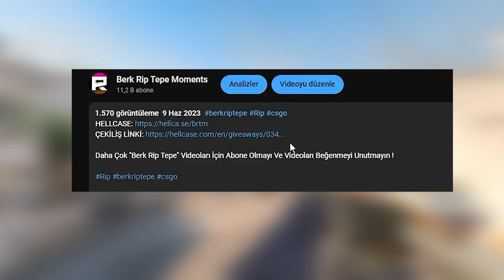Berk Rip Tepe - 20K ELODA 31 KILL | Hellcase Promo Code Giveaway